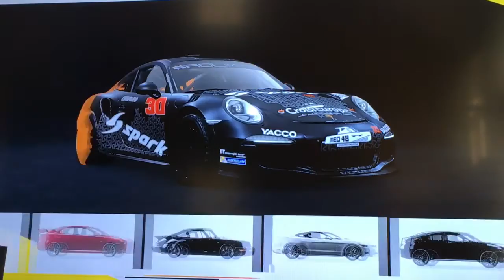The Crew2 - Gameplay #3 (San Francisco)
King Jimmy Gamer King plays The Crew2 - Gameplay (San Francisco) in Stadia